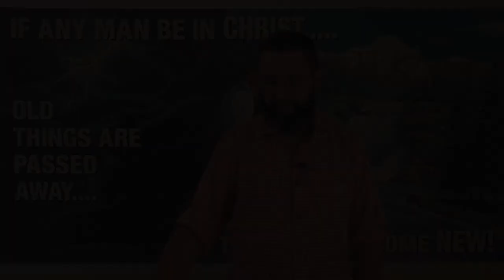What Part Of The Godhead Went Down To Hell?